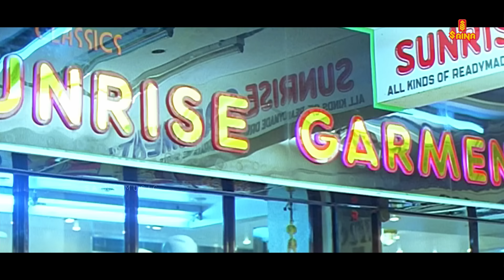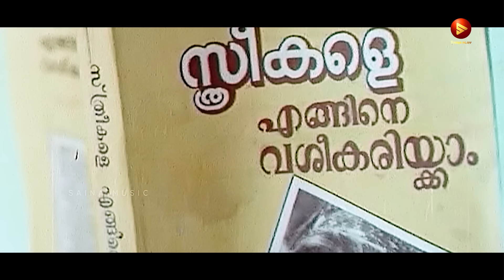Malayalam Evergreen Hits | Chithra | Vidyasagar | Ousepachan | MG Sreekumar | Bichu Thirumala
01 Kannaadikkoodum Kootti 00:01
Movie - Pranayavarnangal (1998)
Movie Director - Sibi Malayil
Lyrics - Gireesh Puthenchery

02 Choolamadichu Karangi Nadakkum 05:08
Movie - Summer in Bethlehem (1998)
Director - Sibi Malayil
Lyricist - Gireesh Puthenchery
Singers - KS Chithra, Chorus

03 Thanka Thinkal 10:02
Movie - Indraprastham
Singers - M. G. Sreekumar, K. S. Chitra

04  Katturumbinu Kalyanam 15:00
Music Director - Berny Ignatius
Singers -K. J. Yesudas, K. S. Chitra, George Peter, Jyothi Menon

05 Othiri Othiri 19:03
Movie - Pranayavarnangal (1998)
Director - Sibi Malayil

06 Olathumpathirunnuyalaadum 23:22
Movie : Pappayude Swantham Appoos [ 1992 ]
Director : Fazil
Lyrics : Bichu Thirumala
Singer : S Janaki

07 Minnaaminni Ithiripponne 28:29
Movie - Priyam (2000)
Movie Director - Vasudev Sanal
Singers - Nayana, Subin Ignatius

08 Nadodi Theyyavum 30:48
Singers - Sujatha and K.J. Yesudas

09 Manikyakkallaal 36:02
Movie - Varnappakittu (1997)
Director - IV Sasi
Lyricist - Gireesh Puthenchery
Singers -MG Sreekumar, Swarnalatha

10 Chil chil Chilamboli Thalam 40:09
Movie : Usthad (1999)
Lyrics : Gireesh Puthenchery
Singer : MG Sreekumar, Chorus

11 Chandralekha (1997) 44:35
Movie Director : Priyadarshan
Lyrics : Gireesh Puthenchery
Singers : MG Sreekumar, Malgudi Subha

12 Pookkalam Vannu Pookkalam 48:36
Movie : Godfather
Lyrics : Bichu Thirumala
Singers : K. S. Chithra, Unni Menon

|| ANTI-PIRACY WARNING ||